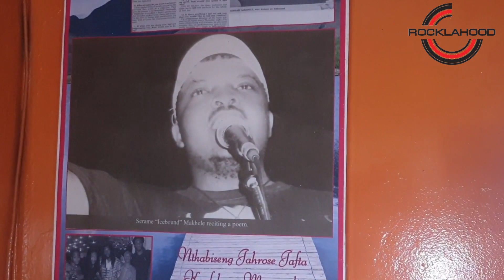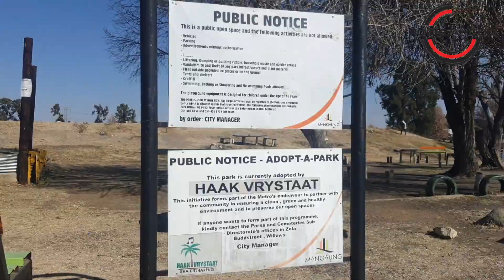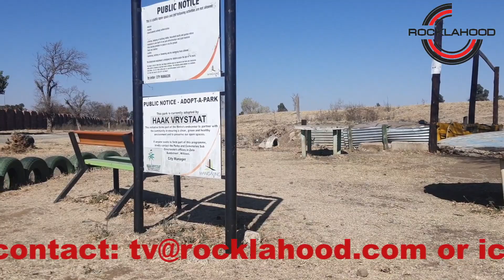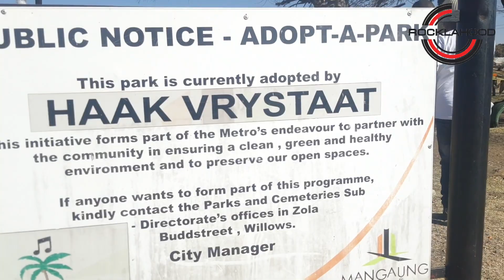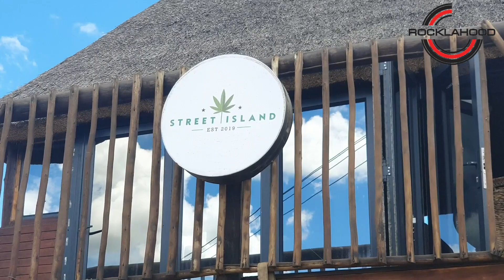TLALA KA KASI Icebound EPS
This week we visit Icebound in Phola Park where he takes us through his journey as a poet and event organizer. We also remember Bantu Biko, promote local businesses and tourism.